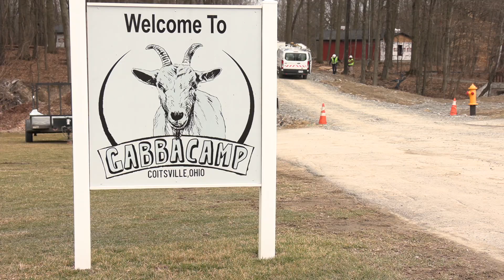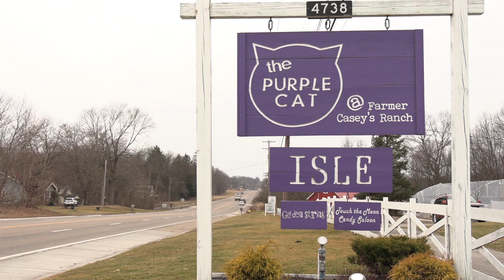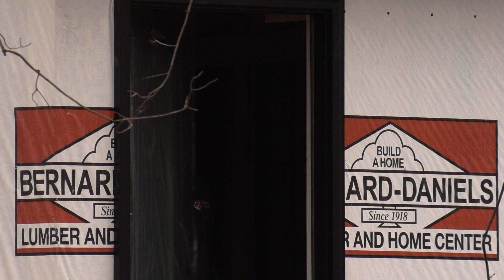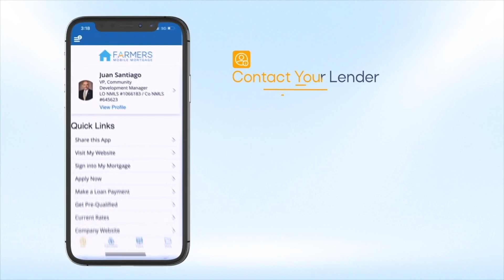Cabins Being Built for Sutman's Gabba Camp | 3 Minutes With 3-27-23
COITSVILLE – Across a small pond from Purple Cat’s Farmer Casey’s Ranch, workers are busy building the first of several cabins that will line the paths of Golden String Inc.’s newest endeavor – Gabba Camp.

Jimmy Sutman, director of operations for Golden String, says the new camp is intended to serve adults with developmental disabilities and could become a destination for clients across the country.

Sutman says he plans to build 12 cabins, a lodge, a handicap-accessible swimming pool and bathhouses. Five cabins have already been sponsored, and Sutman says they are still accepting sponsorships for the remaining seven. Each of the cabins costs about $50,000 to build, he says.